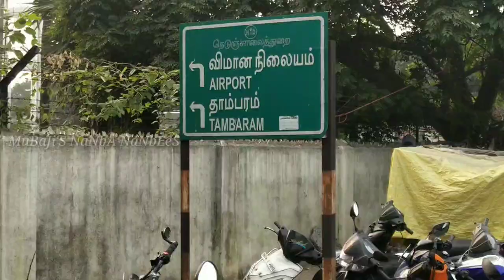Pallavaram Friday Market Tamilnadu Chennai| பல்லாவரம் வாரா சந்தை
I would like to show you the most oldest Santha around CHENNAI locality which is commencing on every Friday at Pallavaram, you can get a small pin to a big things for your household and personal uses in other words that karuvadu to computer,  furnitures,  pets etc... You can't say that your need is not available very cheap rates.